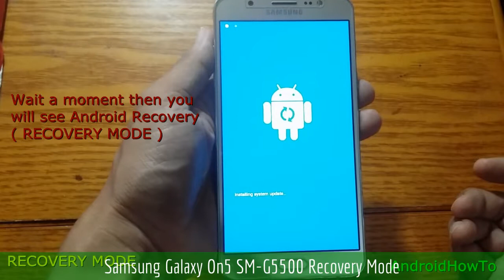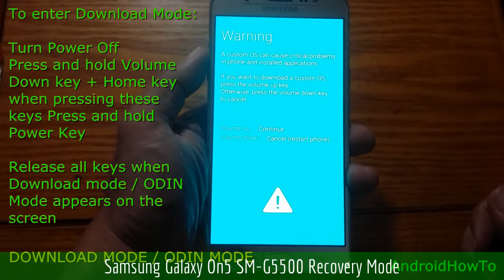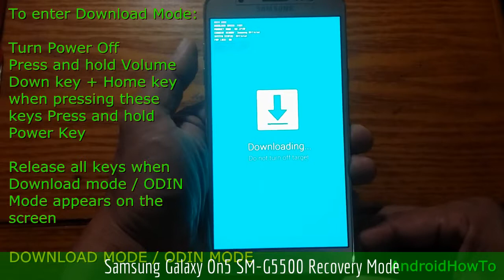Samsung Galaxy On5 SM-G5500 Recovery Mode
How to enter Samsung Galaxy On5 SM-G5500 Recovery mode and Download mode. In the Android Recovery Mode you can perform a hard reset. In Download mode is needed when you will update your firmware manually.